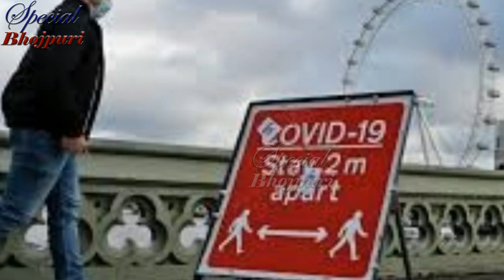क्यों 26 की जगह 22 को ही रिटर्न आना पड़ा पवन खेसारी और रितेश को